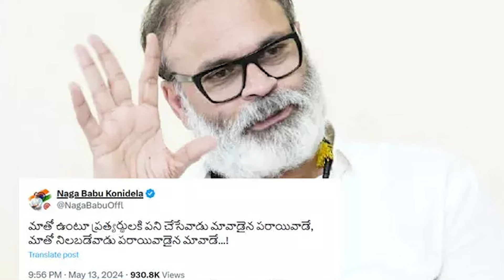ఇది సార్ మన రేంజు Pushpa-2' pre-release event chief guest to Pawan Kalyan | SumanTV Darsi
Watch►ఇది సార్ మన రేంజు Pushpa-2' pre-release event chief guest to Pawan Kalyan | SumanTV Darsi

SumanTV Darsi provides complete information about the daily news updates and telugu film industry. SumanTV Darsi is leading news/Media web channel providing exclusive daily updates and entertainment sector globally. Followed by leading celebrities & cinema lovers across the globe. The goal of SumanTV Darsi is to provide breaking news from the daily updates and entertainment industry as it happens.